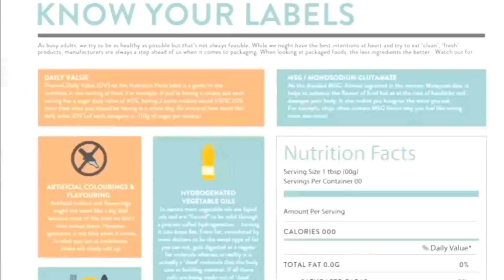How I Cleared My Eczema Naturally in 3 Days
Acute atopic eczema typically takes 2-4 weeks to clear. But thanks to her clean diet and natural remedies, Jesrina - co-founder & CEO of health portal PurelyB.com - was able to naturally clear her eczema in just 3-4 days, much to her pleasant surprise! Learn what changes she made and how you can easily follow suit.

Not sure how to get started? Cleaning up your diet is the most important step. for customised guided solutions just for you.